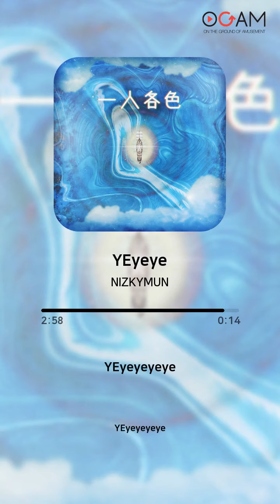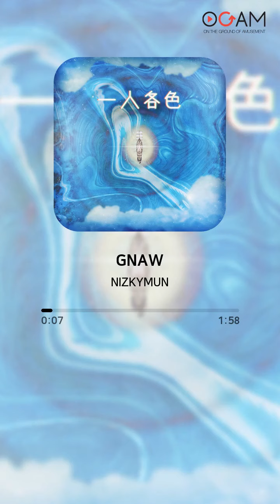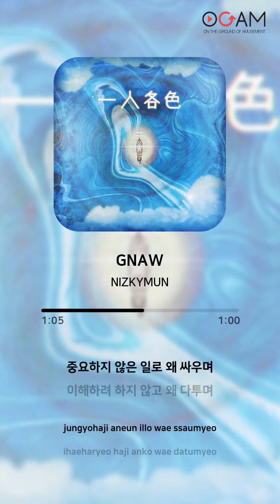[New Release] NIZKYMUN - [一人各色] 일인각색│전체 듣기│가사 (Lyrics)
Artist: NIZKYMUN
Album: [一人各色] 일인각색

Track:
01. whyy (00:00 ~ 02:52)
02. YEyeye (02:53 ~ 06:05)
03. GNAW (06:06 ~ 08:12)